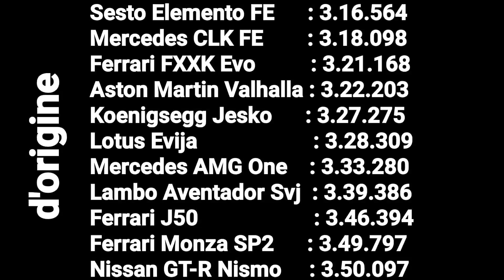Forza Horizon 5 - Nissan GT-R Nismo 2020 Custom & Test : PERFORMANTES ?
Forza horizon 5 custom test de la Nissan GT-R Nismo 2020, nouvelle voiture du jeu !
N'OUBLIE PAS DE NOUS SUIVRE SUR LES RÉSEAU📶